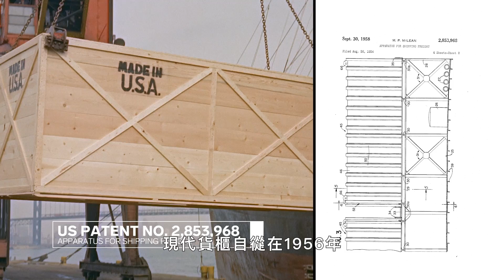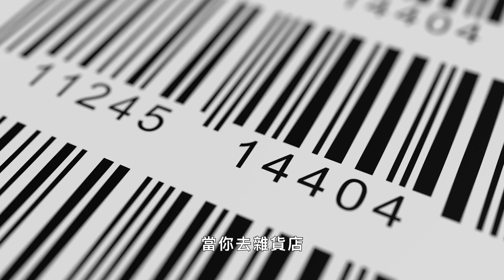不只因為「大排長榮」！疫情讓供應鏈大塞車，光卸貨就要等兩個禮拜 Every Stop a Shipping Container Makes｜科普長知識｜GQ Taiwan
科普系列持續更新！訂閱GQ準時看片
新冠肺炎全球大流行引發了對製成品的高額支出。 這種增加的支出在供應鏈中造成了可能持續數年的巨大瓶頸。 WIRED 跟著貨櫃箱的旅程，在供應鏈分析師 Lora Cecere 的幫助下，打破了貨櫃箱在 2021 年及以後遇到的所有障礙。